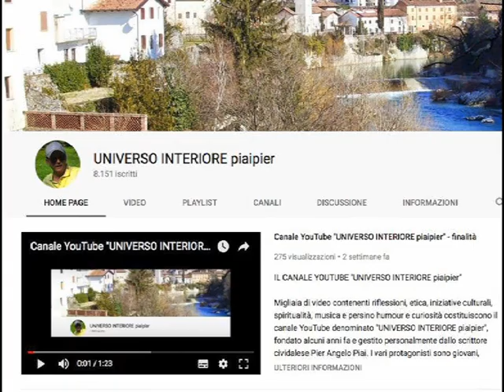IL PRINCIPIO DIVINO CHE È IN NOI: SE NON VIENE RISPETTATO FINIAMO PER SNATURARCI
Abbiamo in noi, nella nostra più profonda intimità, un principio divino che va preso sul serio:  se non viene da noi rispettato finiamo per snaturarci e la nostra esistenza diventa inautentica.La sensazione di essere in grazia di Dio dona serenità interiore, però nessuno può davvero essere sicuro del suo stato spirituale. Dio ci ama sempre come figli, in qualsiasi situazione ci troviamo. Se crediamo a questo, invece di presumerci innocenti davanti Lui, Egli è più contento e continua a proteggerci se siamo consapevoli della nostra fragilità.La cosa che più ci allontana da Lui è quella di non aver fiducia nella sua divina Misericordia.Non credere che Egli sia presente e che si interessi delle sue creature teneramente, è un torto che subisce. Forse lo ferisce molto di più di altri peccati.Stiamo attenti, dunque, a non sottovalutare il suo Amore per ciascuno di noi. Egli ci lascia il libero arbitrio e il non credere che la nostra vita abbia un senso in Lui potrebbe portarci alla depressione e ad altre patologie psichiche e fisiche. Noi proveniamo da Lui e ritorneremo a Lui. Abbiamo in noi, nella nostra più profonda intimità, un principio divino che va preso sul serio:  se non viene da noi rispettato finiamo per snaturarci e la nostra esistenza diventa inautentica.